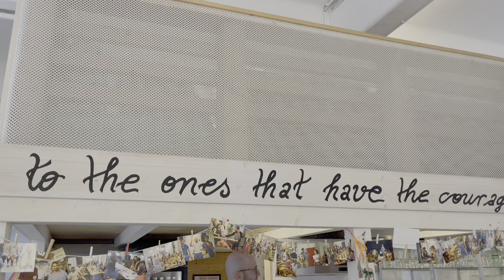At the Hub! Welcome to Impact hub Vienna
Get a feeling of the spirit at Impact hub Vienna:

Impact Hub Vienna is a diverse community of founders, creatives, investors, established companies and NGOs who have one thing in common–we believe bold, entrepreneurial ideas can change society for the better. At Impact Hub, people innovate with heart, balancing social responsibility with profitability to build a world that works for all.